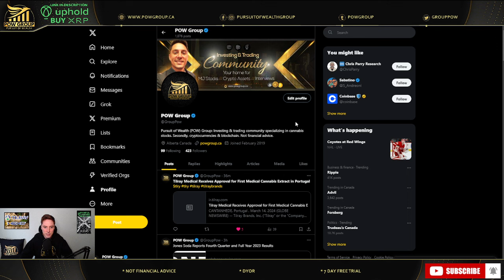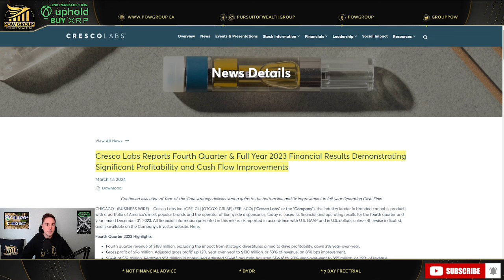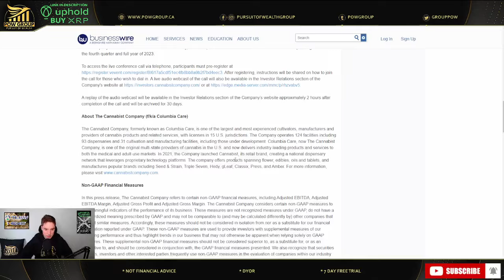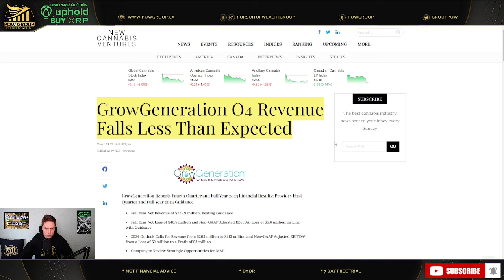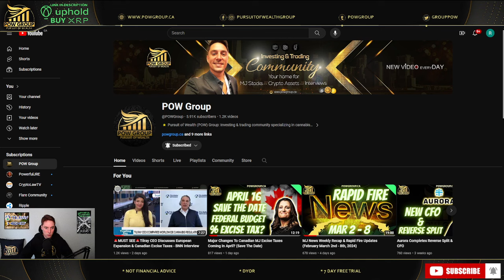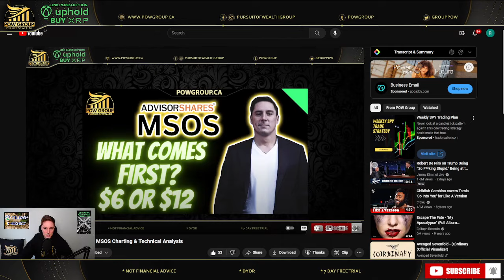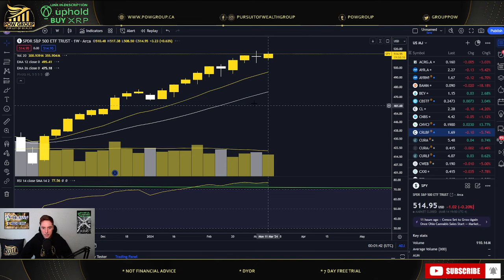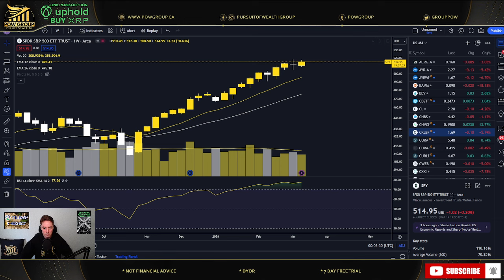Cresco, AYR, Cannabist, TerrAscend, GrowGeneration Q4 2023 Earnings Review & Technical Analysis